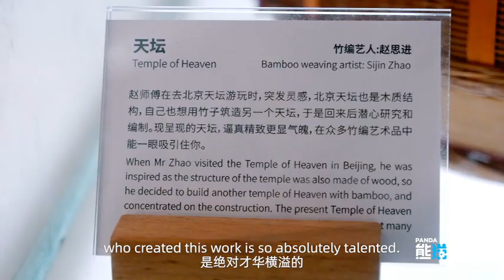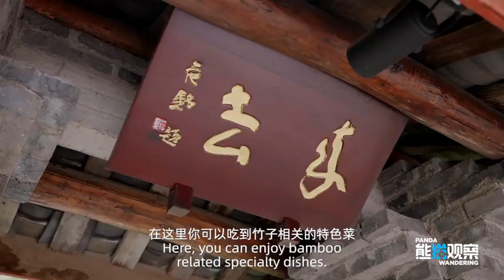Join the panda observers as we pay a visit to Gwangjang Market.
Join the panda observers as we pay a visit to Gwangjang Market, the historically richest and largest traditional market of South Korea.